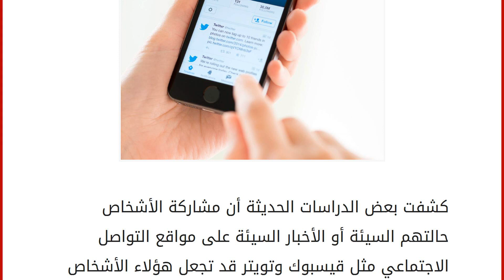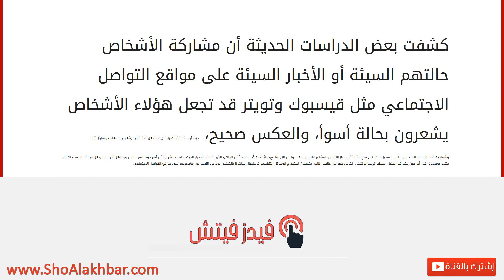مشاركة الأخبار السيئة عن طريق مواقع التواصل الاجتماعي تزيدها سوءاً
إقراألمقال كاملا :
كشفت بعض الدراسات الحديثة أن مشاركة الأشخاص حالتهم السيئة أو الأخبار السيئة على مواقع التواصل الاجتماعي مثل قيسبوك وتويتر قد تجعل هؤلاء الأشخاص يشعرون بحالة أسوأ، والعكس صحيح، حيث أن مشاركة الأخبار الجيدة تجعل الأشخاص يشعرون بسعادة وتفاؤل أكبر. وشملت هذه الدراسات 300 طالب قاموا بتسجيل عاداتهم في مشاركة ووضع الأخبار والمشاعر على مواقع التواصل الاجتماعي، واثبتت هذه الدراسة أن الطلاب الذين شاركو الأخبار الجيدة كانت تنتشر بشكل أسرع وتتلقى تفاعل ورد فعل أكبر مما يجعل من شارك هذه الأخبار يشعر بسعادة أكبر، أما حين مشاركة الأخبار السيئة فإنها لا تتلقى تفاعل كبير لأن غالبية الناس يفضلون استخدام الوسائل التقليدية كالاتصال مياشرة بالشخص بدلاً من النعبير عن مشاعرهم على مواقع التواصل الاجتماعي.